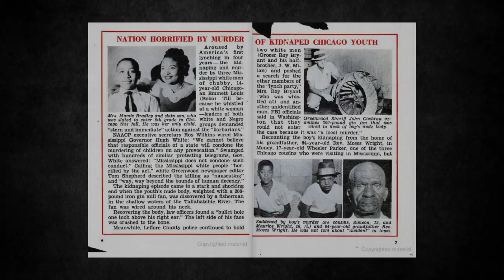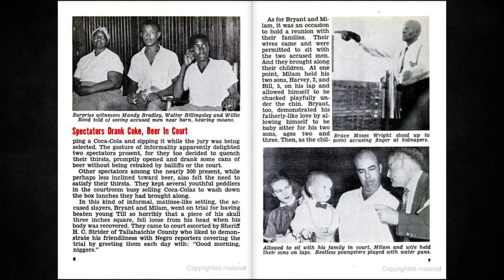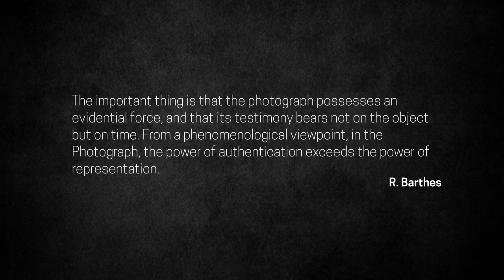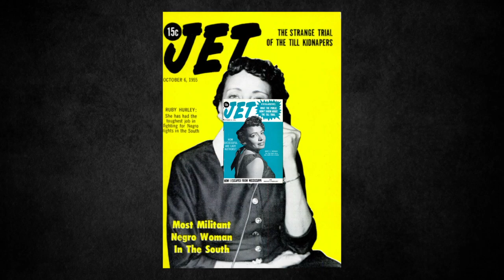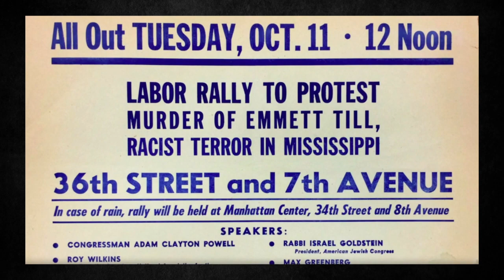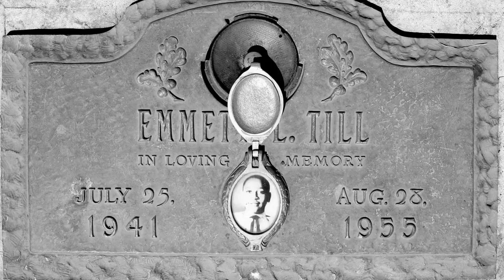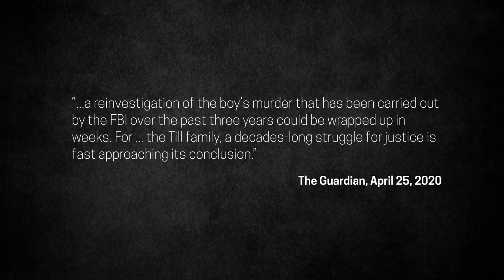To Let See.The Shocking Picture as a Social Mobilization Weapon: Beatriz Martinez Sosa (Univ de Pau)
Beatriz MARTINEZ SOSA (Université de Pau, France), “To Let See. The Shocking Picture as a Social Mobilization Weapon”
In August 1955, Emmett Till, a fourteen-year-old African American boy who was spending his summer holidays with some relatives in Mississippi was kidnapped, brutally beaten and killed by at least two white men, due to a misunderstanding with the wife of one of them. Racial violence in those days was part of daily life, especially in the South, but for most of the population, it was invisible. Mass media would not cover these crimes and even black magazines would remain reluctant to show such a raw reality. Nonetheless, the reaction of the boy’s mother, Mamie Till Bradley, helped to draw attention to it and the evidence of this murder will ultimately trigger a social movement. She disobeyed the warning of the County sheriff, opening the casket with the remains of her son, and in an unpredictable act of protest she decided that instead of sealing it again and hide the horror of what she saw, she will make it public. Back in Chicago, she said to the funeral director that she wanted an open-casket funeral. When he suggested retouching the face of the boy to make it more presentable, she refused and said: “Let the world see whatI’ve seen.” The consequences of her decision were soon to be seen, indeed [Mamie Till-Mobley and Christopher Benson, Death of Innocence: The Story of the Hate Crime that Changed America (New York: Random House, 2003), 139]. During the four-day viewing of the open, glass-enclosed casket, thousand of members of the community where confronted and overwhelmed by the view of Emmett Till, including journalists and photographers. Several popular magazines among the African American people, such as Jet and the Chicago Defender published pictures of the funeral, including close-ups of the boy’s face, looking unrecognizable, completely disfigured, barely human. From then on, a series of events took place all over the country, raising awareness of the Civil Rights movement.
We will see that once the shocking picture is published, its circulation is ensured because it touches an instinctive characteristic in human beings: the morbid fascination for the tragedy and the grotesque. But the important point comes after because released in the ideal context, the picture becomes an undeniable proof of a fact, we can no longer pretend it does not exist. The picture of the boy in the casket shows what words can only evoke, it is a confrontation. Thus, this presentation is aiming to analyse the link between the circulation of Emmett Till’s pictures and social mobilization. This link involves a second one, with censorship, since very often such pictures are not published because they may be disturbing to the viewers. I will intend to explain that it is precisely because of the visual aggression that the picture becomes a call to action.
Beatriz Martínez Sosa is a Mexican graphic designer and art researcher. She has been working in visual communication since 2007. Her experience includes a wide range of domains, such as UI/UX and information design, copywriting and art direction. She has followed courses in design and advertising at The New School and The School of Visual Arts in New York. Her interest in art took her to France, where she earned her MA degree from the University of Pau in 2019. In 2018 she was granted a scholarship by the Nouvelle-Aquitaine Region to support her M2 research. Being a museum enthusiast, she has taken the art exhibition as the central subject of her research, focusing on the application of a linguistic framework for its study. She is currently preparing her thesis to get a PhD degree in Art Theory and Esthetics. She is a marathon runner and book lover, currently living in Pau, France.